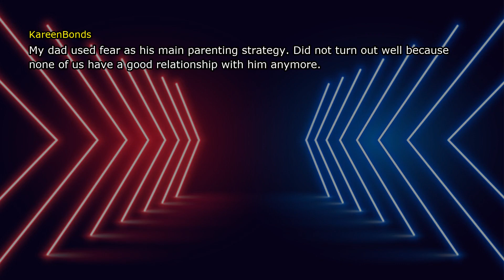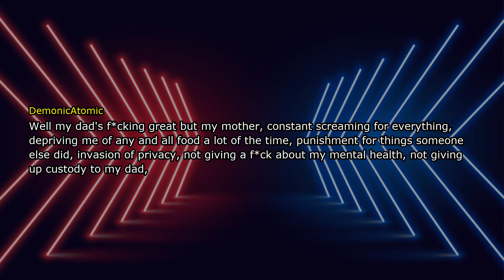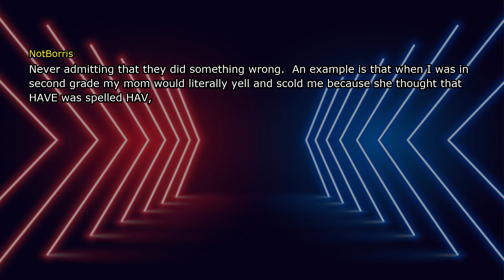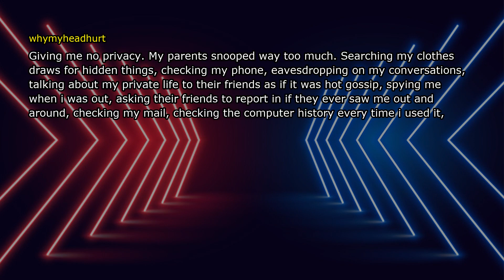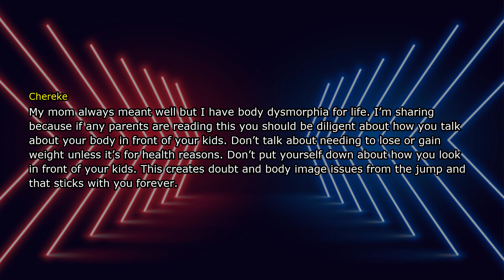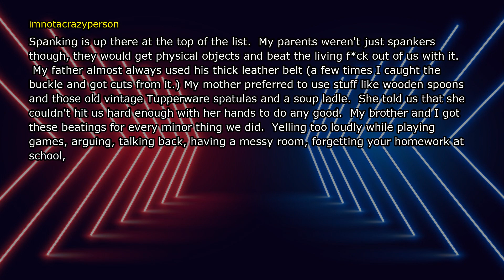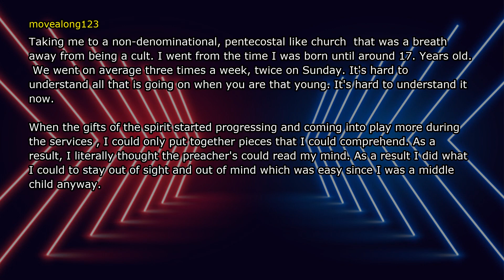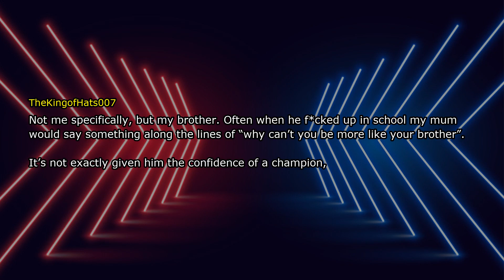People share mistakes parents make raising children